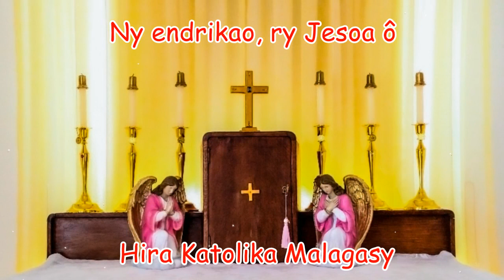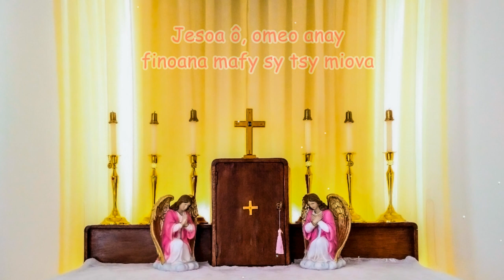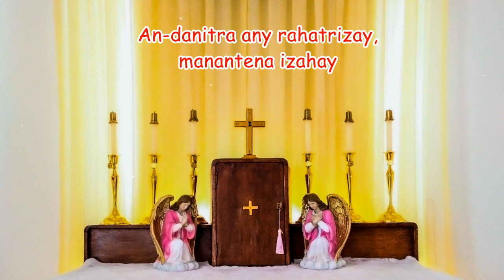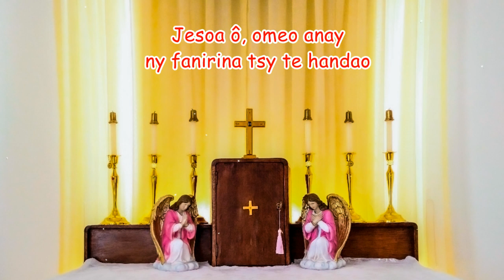Ny endrikao, ry Jesoa ô_Hira Katolika Malagasy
1 - Ny endrikao, ry Jesoa ô, no takona aminay izao
    Fa ny finoanay mahita Anao  anatin’ny hôstia
    Jesoa ô, omeo anay finoana mafy sy tsy miova
    Hilazanay lalandava hoe: Mino Anao izahay

2 - Tantanonao, ry Jesoa ô, izany dianay atý
    Fa izahay manantena Anao anatin’ny hôstia
    Jesoa ô, omeo anay fanantenana hahita Anao
    An-danitra any rahatrizay, manantena izahay

3 - Fitiavam-be, ry Jesoa ô, no itoeranao lalandava
    Iandrasanao isan'andro anatin’ny hôstia
    Jesoa ô, omeo anay ny fanirina tsy te handao
    Tsy te hisaraka Aminao, fa tia Anao izahay